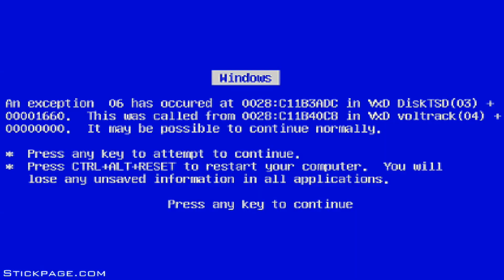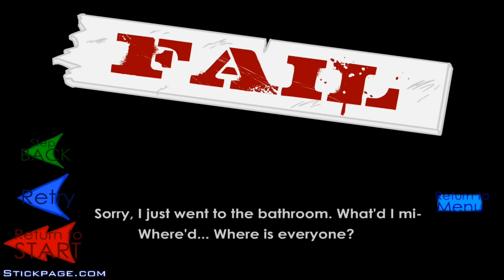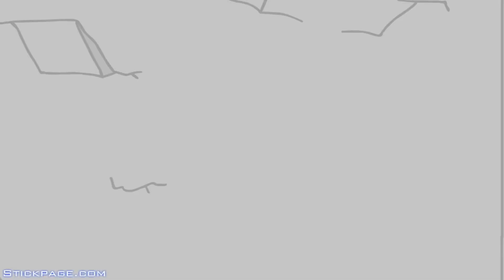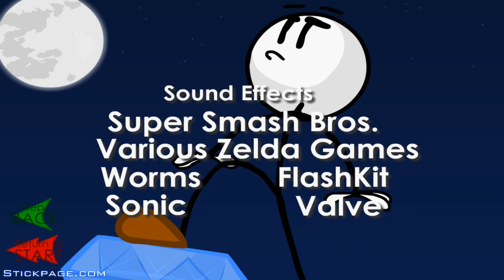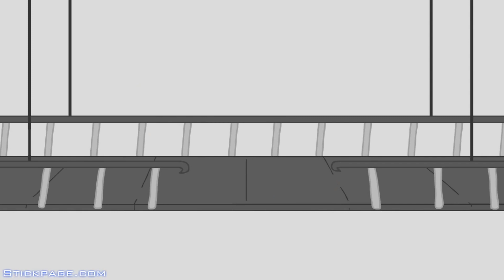いろんな世界のゲームアイテムを使ってダイヤモンドを盗む【 棒人間アニメ 】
ドジマヌケ人間でもこのアイテム使えば盗めるはず😇

実況したゲーム：Stealing the Diamond (棒人間アニメゲーム)